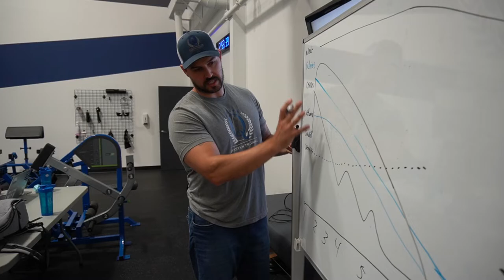#80. Comment se rendre à 100 clients rapidement grâce à une niche précise? (clients à succès no 9)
Ce podcast présente le 10e épisode de notre série "clients à succès" où j'interview des gens qui font partie de mon Mastermind afin qu'ils te donnent tous les conseils que tu as besoin pour faire croître ton entreprise.

🔷Pour en savoir plus : Clique sur le lien du Ebook gratuit : Le guide de l'entraîneur-entrepreneur

Timecodes :
0:00 - Sneak peek et intro
4:43- Mon expérience dans le FBA de Dumbbells & Domination
8:14 - Mes débuts dans le Powerlifting
12:47 - Les levers de Dave aujourd'hui
13:23 - L'importance des réseaux sociaux
14:55 - La technique que Dave a utilisée pour atteindre une centaine de clients rapidement?
19:36 - La croissance vs la gestion de croissance, l'importance de prendre un pas de recul.
40:17 - Ce que Dave a aimé le plus dans le mastermind